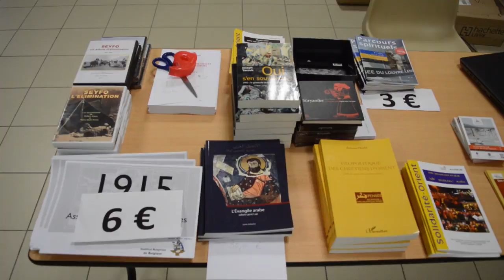Dr Boris JAMES Quelque catalyseurs de l'identité kurde au Moyen Age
Dr Boris JAMES, Responsable de l'antenne de l'Institut Français du Proche-Orient à Erbil. : Entre  dynasties et confréries : quelques catalyseurs de l'identité kurde au Moyen Âge.
Prise de vue et montage Nahro Beth-Kinne